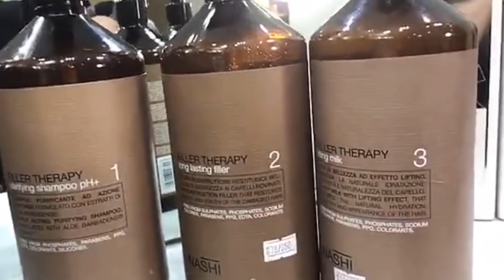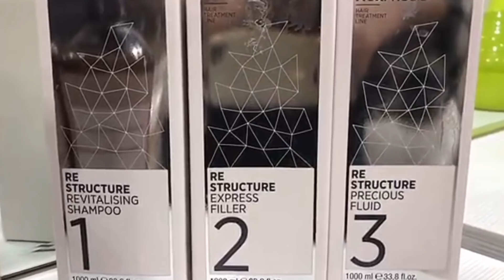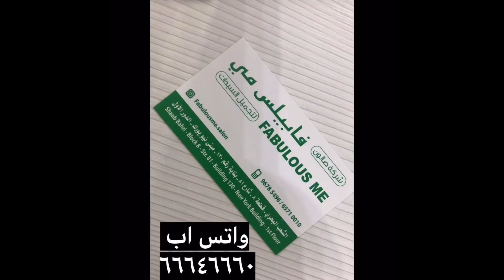الهام الفضالة اسوي حمام مغربي قبل عرس بنتها منى وتنبهر بالنتيجة لأول مرة